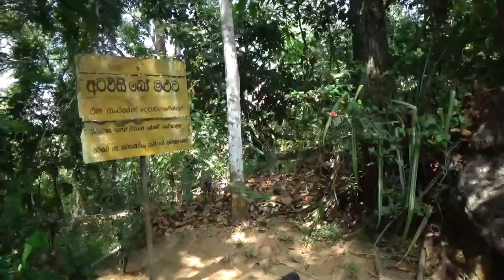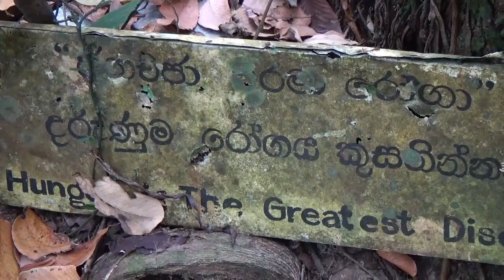Dekanduwala bhikkhuni training center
Dekanduwala Bhikkhuni Dhamma Training & Meditation Center, Horana, Sri Lanka

Bhikkhuni Training Centre
Bhikkhuni Training Centre and the International Faculty of Buddhist Studies (BTC & IFBSL)
BTC and the Newly Established Three—storied Building Complex. It is to our credit that this Buddhist institution got registered in 2019 under the Ministry of Education whereby obtaining full approval for its unstinted activity. All of us wish that great merit be accrued to those who tirelessly worked for it including the Hon. Minister of Education.

Bhikkhunis

Welcoming the Cominunity of Bhikkhunis
The community of bhikkhunis was sanctioned and established by the Buddha during his very life time and was inaugurated with the ordination of Maha Praj apati Gotami. The same was inaugurated in Sri Lanka in the 3rd century BC. by the bhikkhuni Sangamitta. During the 6th century A.D., bhikkhuni Devasara took bhikkhuni ordination to China. This was well attested to in the thesis of Prof. Herna Gunatilleke.

Bhikkhuni Susana was not established likewise in other countries like Burma and Thailand where Southern Buddhism is still prevalent.

It is a well-established fact that in consonance with the disciplinary rules laid down by the Buddha, bhikkhuni ordination is still performed ceremonially in the presence of both bhikkhus and bhikkhunis in countries like Korea and Taiwan. Anent this, an experimental research work titled “Bhikkhuni Vinaya” has been brought out by bhikkhuni Dr. Kusuma.

In the recent times we acquired just the generation of the saffron robe. It wasn’t the Mahayana form of Buddhism. Neither did we acquire the Mahayana dress, Mahayana mataphysics nor its language. We carry out the ceremonial rituals according to the dictates laid down in the Pali Tripitaka.
Community
The Necessity for Establishing the Community of Bhikkhunis
 With the exception of the fourfold types of people known as Bhikkhu-Bhikkhuni-Upasaka-Upasika, there is none to disseminate Buddhism throughout the world.
 According to the understanding of Ven. Kirinde Dhammananda and some others vis-a-vis Buddha Sasana, Buddha Susana today is at stake even as a table standing on three legs.
 The future of Buddhism hangs upon the existence of the aforementioned fourfold types of people.

 Every institution in the world especially those dealing with religio—social service helps homes of orphans, elders …etc., however the onus for bhikkhunis has to be owned by the state and the Buddhist public.

 It was upon brotherly solidarity that the communities of both bhikkhus and bhikkhunis were established and made to flourish in Sri Lanka by Ven. Mahinda thera and Ven.Sangamitta therani. There was but no bhikkhu or any other person at that time in SriLanka who was known to have opposed the establishment of the community of bhikkhunis. Hence, Buddhism flourished both in India and Sri Lanka.

 Nevertheless, owing to Brahmanist, J ainist and anti-feminist ideologies, the bhikkhunis became extinct both in Sri Lanka and India. Afterwards bhikkhus also became extinct and many misconceived ideas became part and parcel of treatises dealing with the discipline of the bhikkhunis.

 It was during the time of existence of the bhikkhunis came the golden age of Buddhism both in India and Sri Lanka as testified to by the archaeological remains. It can be amply demonstrated that the countries in which bhikkhunis flourished improved dramatically, both economically and otherwise, as can be seen in Taiwan, Korea, China and Japan.

 The Buddha knew that Nirvana was possible for women lacking ordination. However, the Bhikkuni Sasana was established with rules for ordination in order that the Sasana hold for long and each category comprising the aforesaid fourfold types of people work harmoniously to spread Buddhism.

 Robes, bowls, moral injunctions, property rights and aims are not relevant to Dasa Sil Mathas. They aren’t considered a part of the Buddha Sasana.

 A strong bhikkhuni community can immensely contribute and augment economic and spiritual development of Sri Lanka.

 The non-acceptance ofthe bhikkhunis in a Theravadin country like Sri Lanka is highly unjustified in view of the fact that more than halfthe population are women.

 Lot of people question as to why bhikkhunis were issued with IDs up until 2004 and then suddenly stopped. Was it because of male chauvinism or, else due to hypocrisy and jealousy?

 Although those who opposed the sanctioning of the bhikkhunis had some social status, they lacked widespread recognition within the country; besides, they have not done and are not doing anything worthwhile for the upliftment of the Sasana but are selfishly think of only themselves.

 The fourfold people are, at the moment, between the devil and the deep blue sea owing to the absence of a single authority or headquarters to coordinate the activities of the 35 sects of the bhikkhus in Sri Lanka.